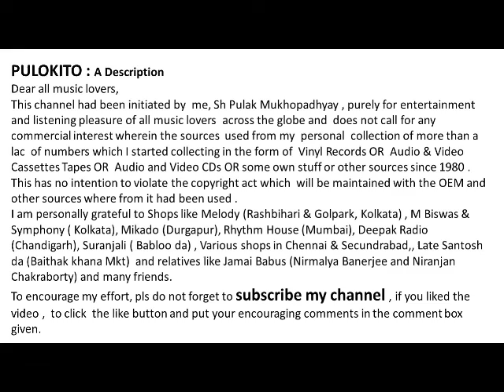Seuli Jhara Angano Pothe - Satya Chowdhury -Year : 1937